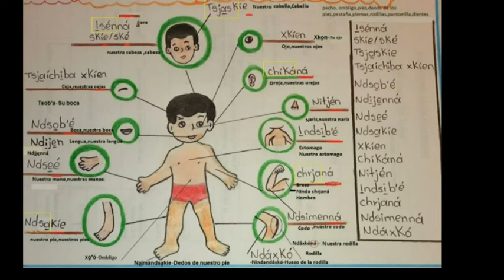MAZATECO‑ELOXOCHITLÁN‑OAXACA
Ejemplos de  escrito y pronunciación de las partes del cuerpo en mazateco